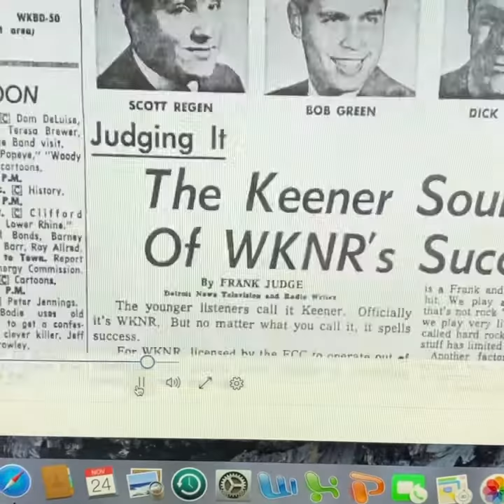Bobbin with Robin Seymour tv documentary promo clip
A brief one minute quick clip of a special one hour documentary on the life of Detroit radio and tv legend Robin Seymour